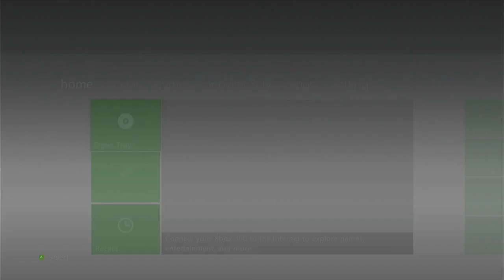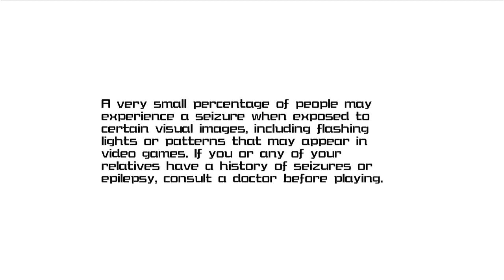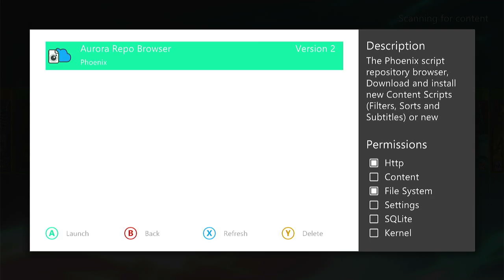PovertVAC 14/10/2022: Killer Instinct, Virtual ON Oratorio Tangram AND MORE!!!~